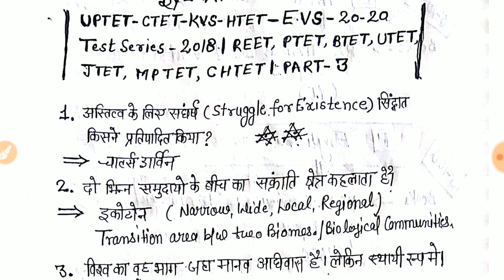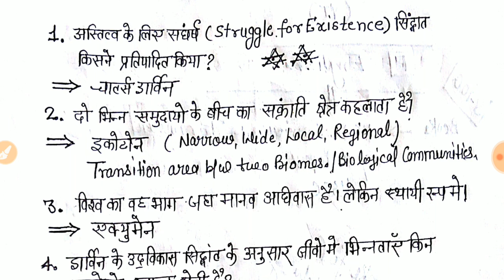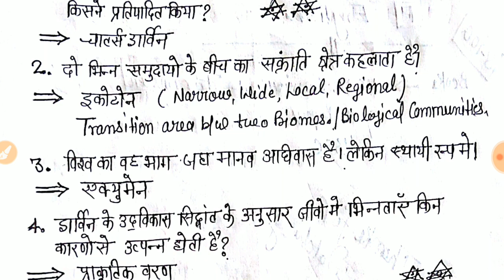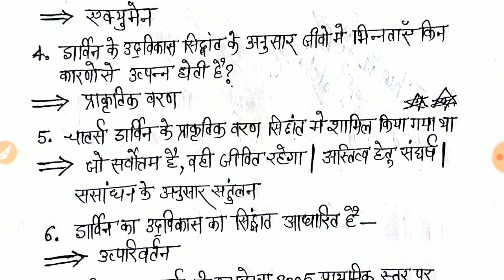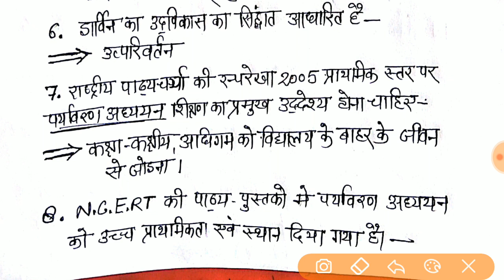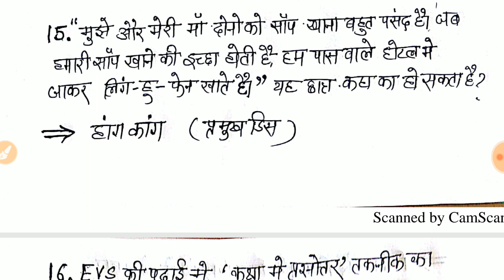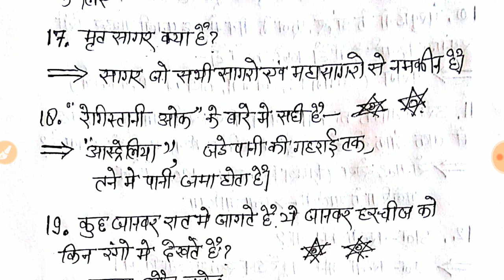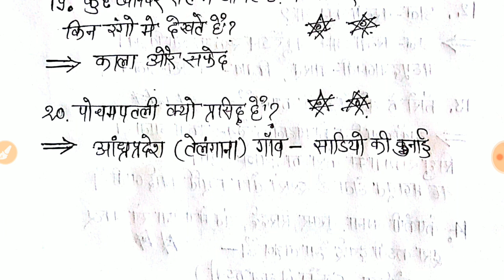Uptet EVS important questions | ctet EVS important questions | Kvs important questions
Gita IAS Academy presents a Special Test Series for UPTET, CTET, KVS, REET, HTET, MPTET, BTET, JTET, REET, PTET, UTET, CHTET 2018.